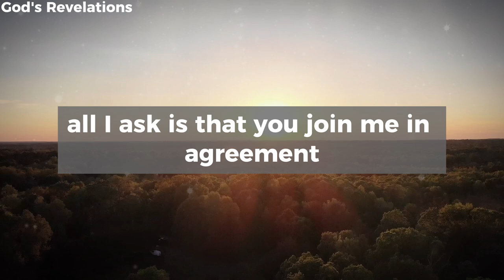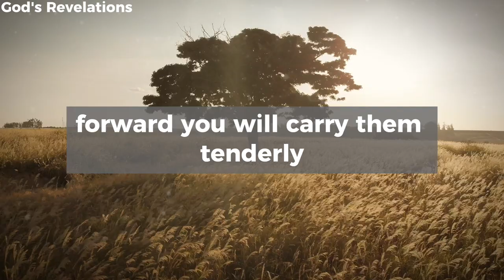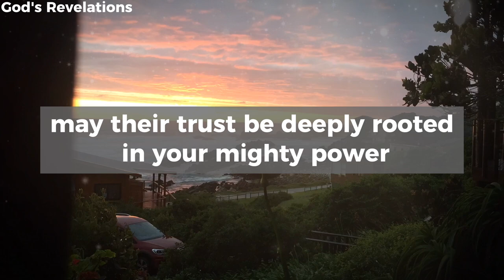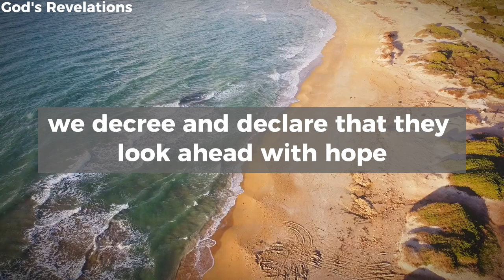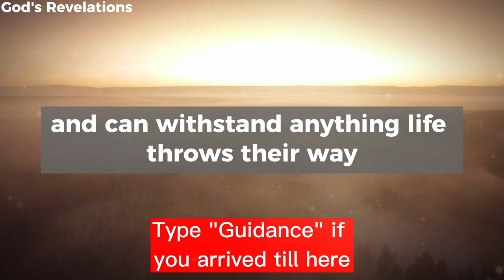God's Revelations - A Blessed Morning Prayer To Let Go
godsrevelations